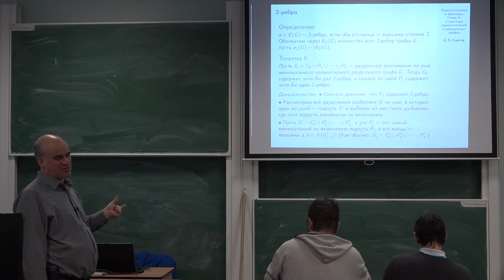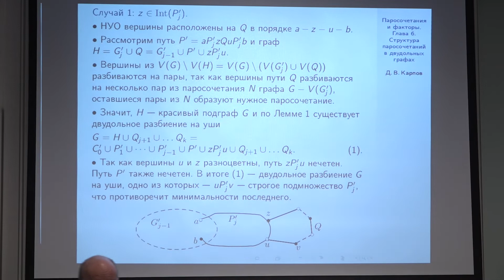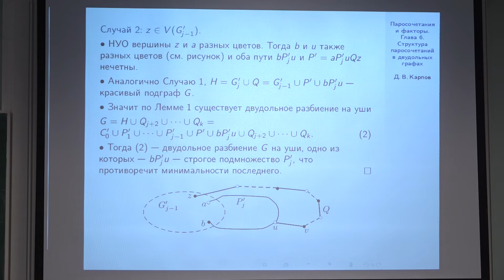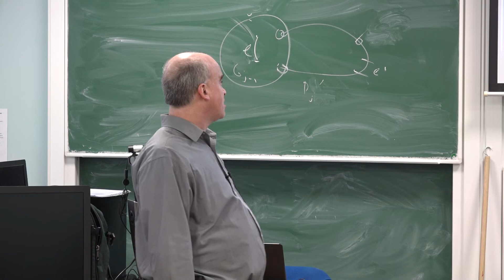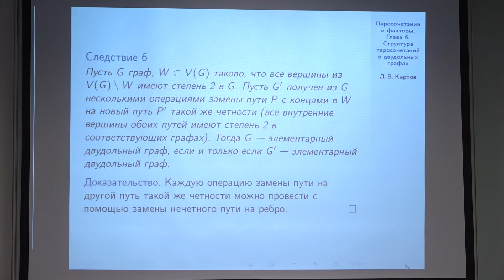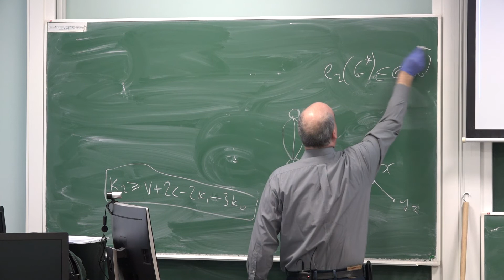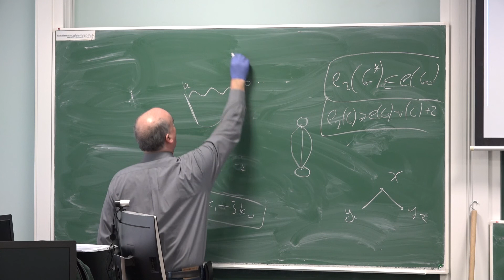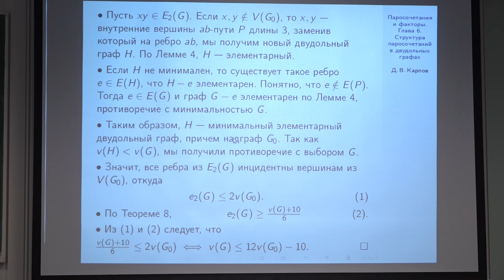Лекция 11 | Паросочетания и факторы графа | Дмитрий Карпов | Лекториум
Лекция 11 | Паросочетания и факторы графа | Автор: Дмитрий Карпов | Курс: Паросочетания и факторы графа | Организаторы: Математическая лаборатория имени П.Л. Чебышева